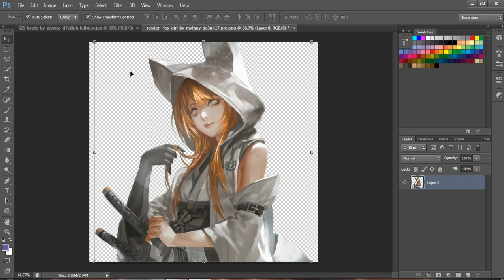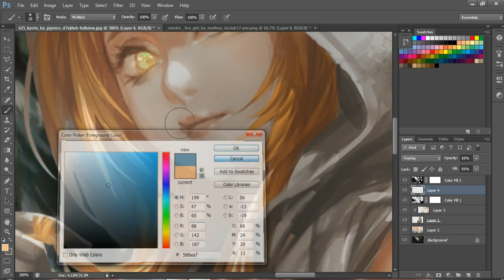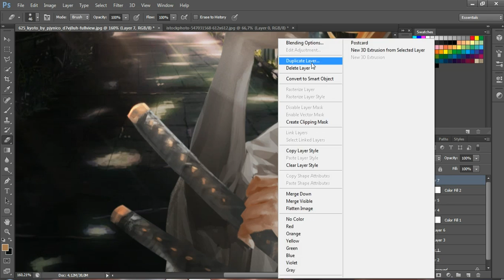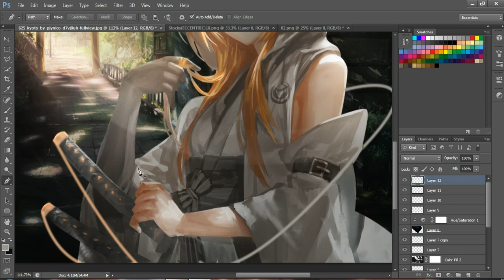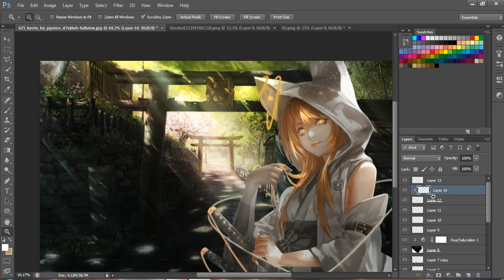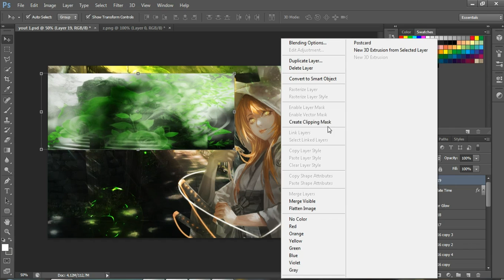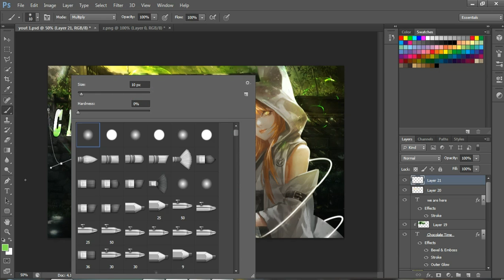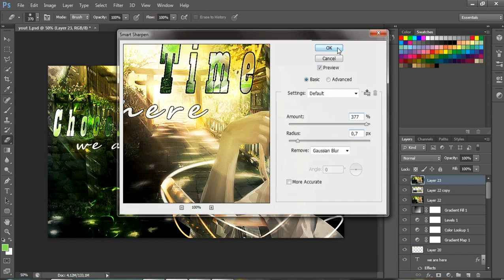Tutorial Photoshop GFX anime PC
PHOTOSHOP GFX pc  Tutorial 2022
☃Welcome dear viewers everywhere
☃TUTORIAL PHOTOSHOP ⌛
 I worked hard to make this video So I hope you will reward my efforts by clicking the subscribe button on my channel for more videos You can contact me on my Instagram .
 ☃Made by:  Serenia
 ☃ app used:
                      PHOTOSHOP
Here are the Tools  that were used in the video:
 * You can tell us the clips you want here !!
 ➹Serenia's account➹
 ☃ The three of us tried to put our own spin on it - hope you like it. Please let us know if there is an error ♥